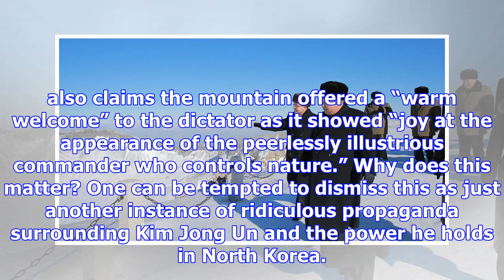North korean media claims that kim jong un can control the weather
North Korean state-run media, by far the strongest tool in Kim Jong Un’s sweeping propaganda, has ma...